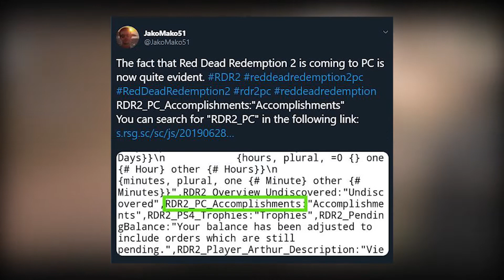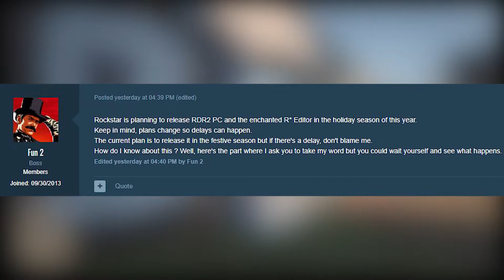Red Dead Redemption 2 PC Release THIS YEAR! Speculation or Real?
At this point we all know that a PC version of Red Dead Redemption 2 will be coming in the future. We have all seen bits of code talk about a PC version and Take 2 Interactive even said that a PC version of RDR2 is a no brainer. Over the past week, the PC RDR2 talks and sparked up again due to people finding more code to do with a PC version of the updated Rockstar Social Club.

I think you'll be interested in this Cyberpunk 2077 video - Cyberpunk 2077 | E3 2019 - Cinematic Trailer With Keanu Reeves & Official Release Date